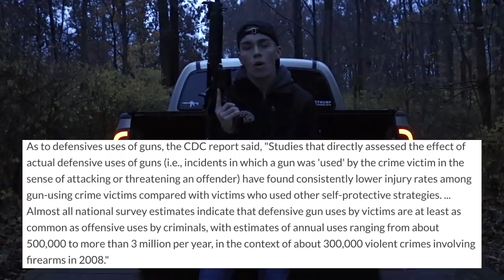Why Do I Own an AR-15 Rifle at Age 18? | ZACH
In todays video I talk about why I own an AR15 at the age of just 18 years old, and why I think everyone should go and buy one while they can. I go to kent state university and my rights are being infringed upon, I want action taken immediately. Enjoy the video, and I hope this educates some of you. | ZACH

* FREE $10 WHEN YOU USE CODE 'ZACHENT'
GET MONEY FOR LITERALLY WALKING!

- click OPEN MORE! -

➜ SOCIAL MEDIA!

Tags;
why should i own an ar 15, why own an ar 15, can i own an ar15 in california, why buy an ar15, buy ar 15, why should i buy ar 15, should i buy ar 15 now, reasons to buy an ar 15, are ar15 legal in ca, are ar15 and m16 the same, are ar 15 good guns, are ar-15 good for hunting, why are ar15s so popular,